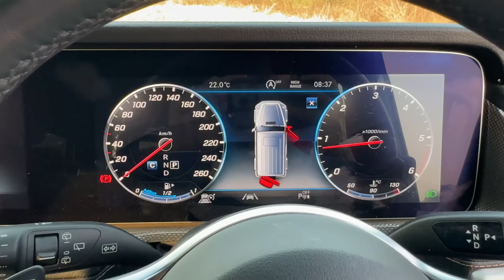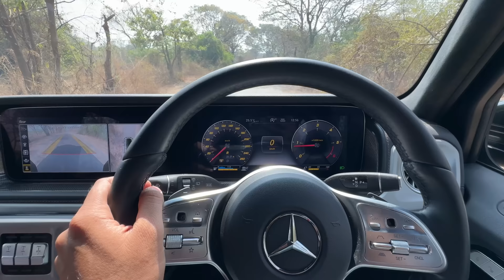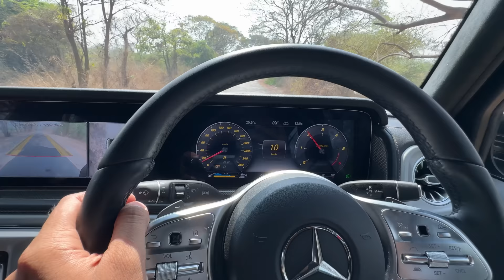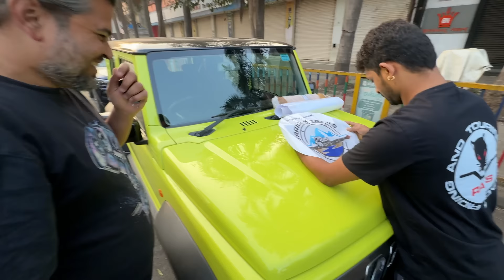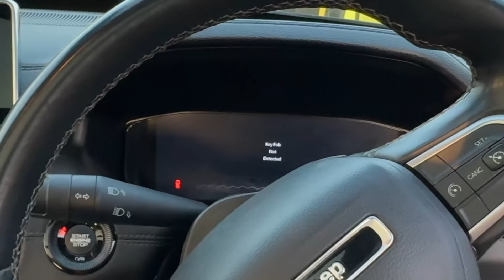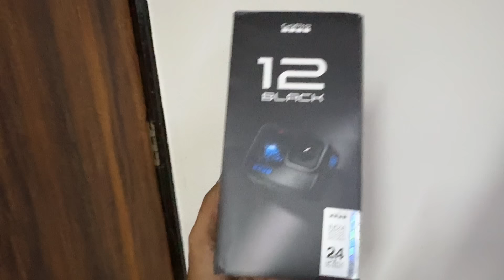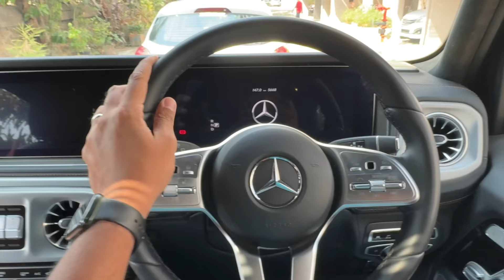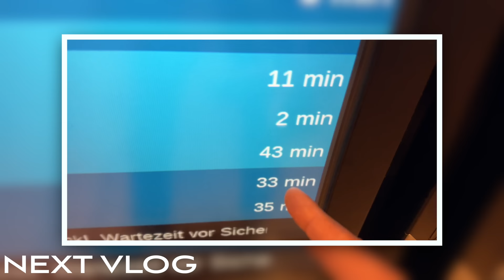This Is The Most Desirable But Overpriced SUV!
I show you the behind the scenes of shooting the Maruti Jimny and Mercedes G-Wagon!

Follow Me -